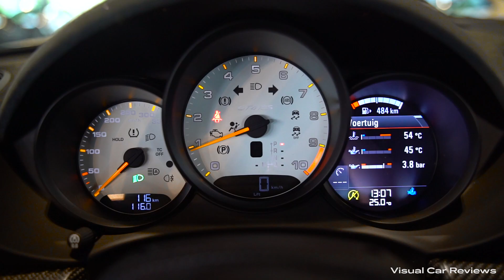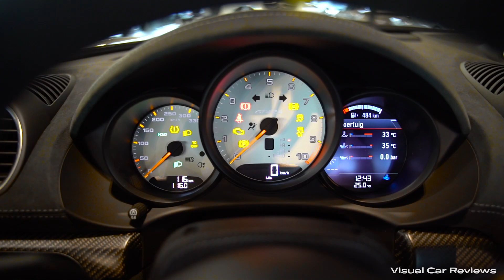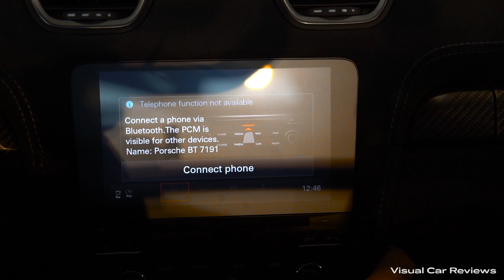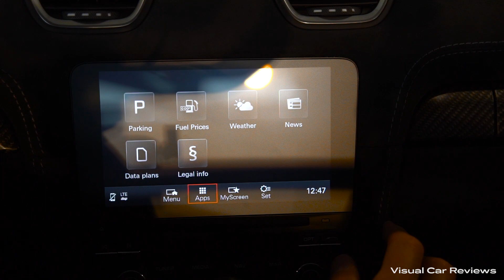2022 Porsche Cayman GT4 RS (500hp) - Sound & Visual Review!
Here it is, the brand new 2022 Porsche Cayman 718 GT4 RS Weissach Package! In this review you can see a visual review of the White Metallic Porsche 718 Cayman GT4 RS 2022. Furthermore you can hear the car and see the interior, infotainment system, virtual cockpit and the exterior of this new Porsche Cayman GT4 RS 2022.

Time codes:
00:00 Engine sound
00:32 Unlocking car
00:40 Frontlights
00:48 Taillights
00:56 Front of the car
01:38 Front storage compartment
02:05 Rims
02:28 Interior (front seats)
03:22 Rear of the car
04:02 Engine & Trunk
04:38 Infotainment system

Car: 2022 Porsche Cayman GT4 RS
Price: €221.690,- (base price)

4.0 6-cil. boxer - 368 kW/500 PS/450 Nm
Fuel consumption in l/100 km 13,2 l/100km

Special thanks to Porsche Centrum Groningen!